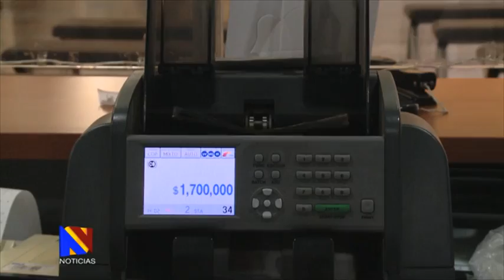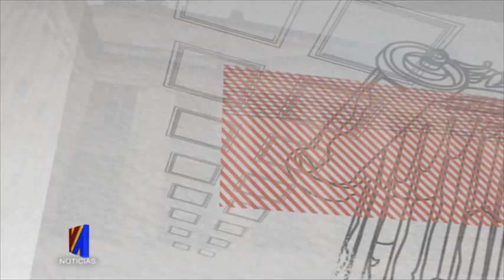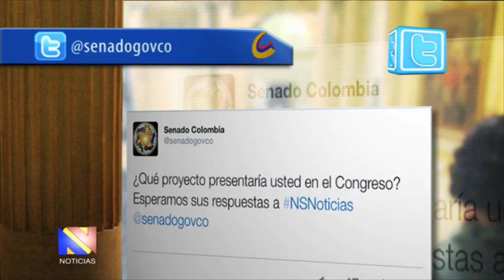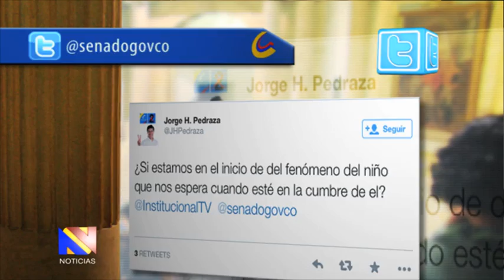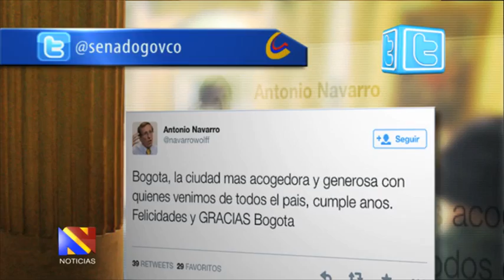Noticiero del Senado, 8 de agosto de 2014